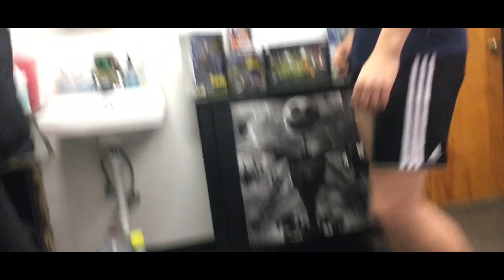I SHOULDN’T HAVE DONE THIS *getting another tattoo*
They say tattoos make you ugly, but how much worse can it get?

Keep up with cha boi!
¡Posting Friday! (Sometimes lol)

KETCH y'all later!

GOTCHA,
Stephen